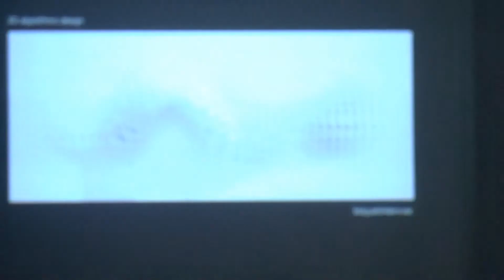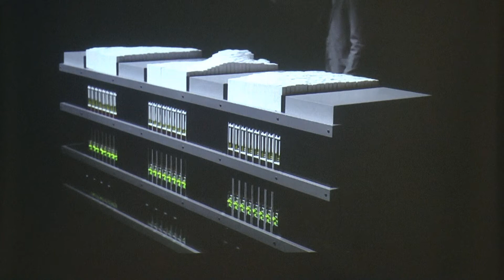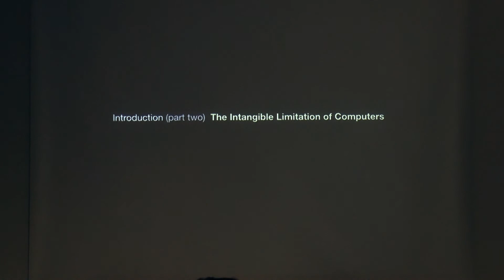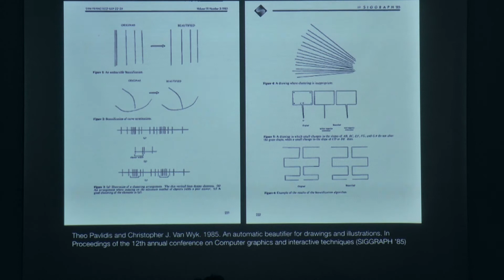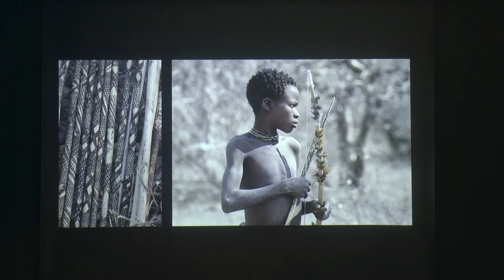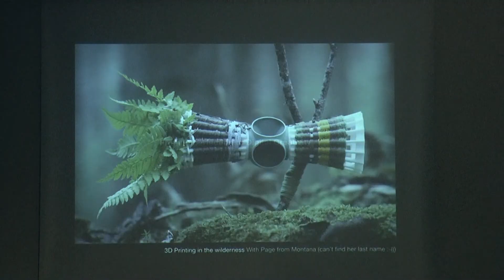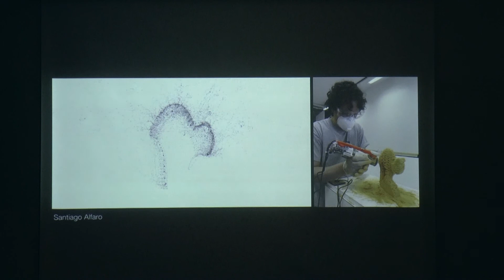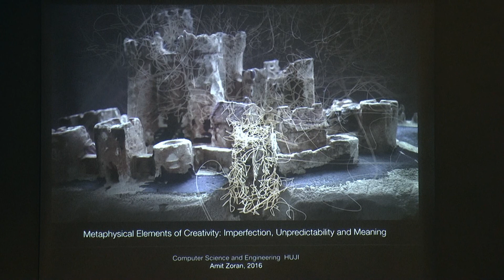היבטים מטאפיסיים של יצירתיות: חומר, חוכמה, ואיבוד שליטה | ד״ר עמית צורן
שם ההרצאה: היבטים מטאפיסיים של יצירתיות: חומר, חוכמה, ואיבוד שליטה מרצה: ד״ר עמית צורן, חוקר עיצוב וממשק אדם מחשב.
מיום העיון " "חומרים חכמים, חומרים טפשים" .